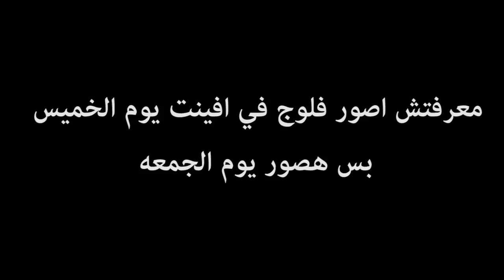محمد خالد - اول فلوج ليا | مؤتمر الفيسبوك في مصر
محمد خالد شاب مصري يقدم فيديوهات مقالب كوميدية مضحكة وفلوجز كوميدية مع اصحابه